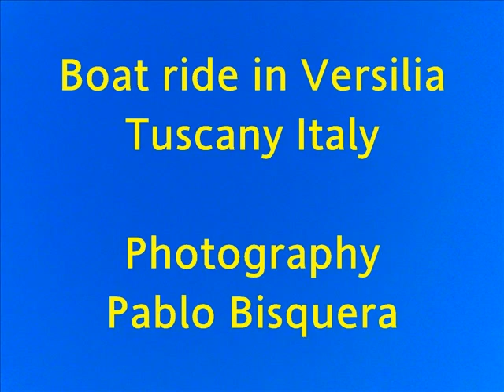The view of Versilia in Tuscany Italy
The view of Versilia in Tuscany Italy by boat.